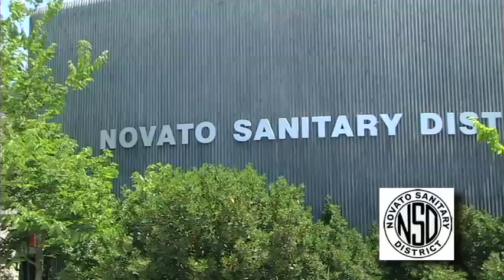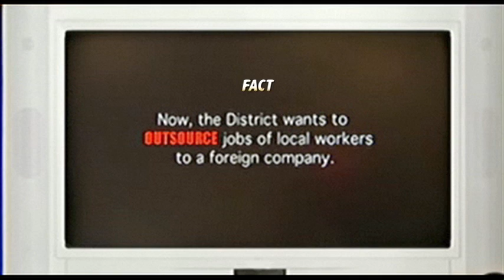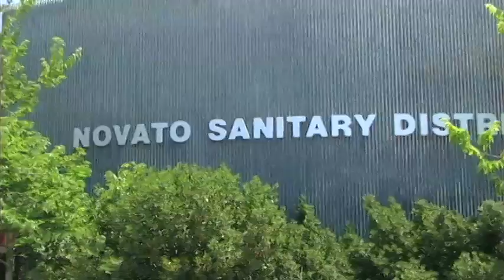Zan Media presents Novato Sanitary District outreach